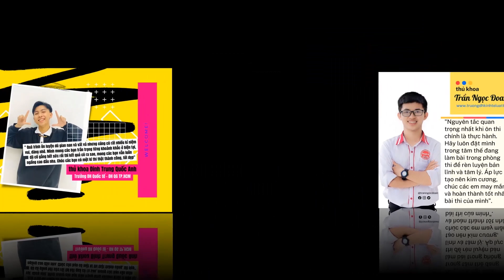Thủ khoa Lê Văn Hữu: Mẹo làm thế nào để ôn thi hiệu quả nhất | Thủ khoa tiếp sức gen Z mùa thi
Lê Văn Hữu - Thủ khoa khối B tỉnh Quảng Nam, một trong những TS có điểm trúng tuyển cao nhất Trường ĐH Y Dược TP.HCM năm 2022
Tham gia chương trình, mình muốn được chia sẻ những kinh nghiệm cũng như những mẹo hữu ích của bản thân rút ra được từ kỳ thi tốt nghiệp THPT mà mình từng trải qua. Bởi lẽ thấu hiểu được những khó khăn mà các bạn đang phải đối mặt trước một kỳ thi mang tính chất quyết định cuộc đời, nên mình hy vọng những kinh nghiệm cũng như mẹo nhỏ này của mình sẽ đồng hành và giúp ích được các bạn trong giai đoạn nhiều thử thách này.
Ở giai đoạn này, hầu hết các bạn TS đều đã có được kha khá kiến thức cơ bản ở các môn mà mình chọn lựa, và chính bản thân các bạn cũng có thể đã có được những mẹo học tập, ghi nhớ hiệu quả ở các môn học, nên trong chương trình này mình sẽ chia sẻ những kinh nghiệm, lời khuyên về mặt tinh thần. Vì điều này sẽ hỗ trợ cho các bạn học tập hiệu quả hơn, không bị stress hay áp lực nặng nề về mặt tinh thần để vững tin bước vào kỳ thi.
"Kỳ thi THPT sắp tới, có lúc bạn áp lực đến bật khóc, phải tự "bơi" trong đống kiến thức vô kể mà không biết cách ôn tập sao cho hiệu quả? Hay đơn giản là làm thế nào để rèn được sự tự tin, trị "bệnh run" khi vào phòng thi?... Thí sinh gen Z đừng lo vì đã có các "idol" của giới trẻ - những thủ khoa đã chiến thắng với kỳ thi, sẽ đồng hành cùng. Từ thời điểm này, thủ khoa của nhiều trường ĐH sẽ đồng hành cùng thí sinh (TS) trong chương trình "Thủ khoa tiếp sức gen Z". Những thủ khoa ""idol"" của giới trẻ sẽ tiếp sức TS qua những video chia sẻ tất tần tật các "tip" (thủ thuật), mẹo và bí quyết đã giúp các bạn chiến thắng được kỳ thi tốt nghiệp THPT. TS gen Z đang gặp khó ở đâu, lăn tăn điều gì… hãy theo dõi những video "Thủ khoa tiếp sức gen Z" trên Báo Thanh Niên để các "idol" của TS sẽ gỡ rối cho các bạn.
Cùng điểm mặt những thủ khoa "idol" trong lòng giới trẻ sẽ đồng hành cùng gen Z trong mùa thi năm nay và nghe các bạn chia sẻ về những tâm huyết, động lực đưa các bạn đến với chương trình.
Chương trình do Báo Thanh Niên tổ chức với sự tài trợ của Công ty cổ phần Tập đoàn Trường Hải (THACO)."

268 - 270 Nguyễn Đình Chiểu, Phường Võ Thị Sáu, Q.3, TP HCM